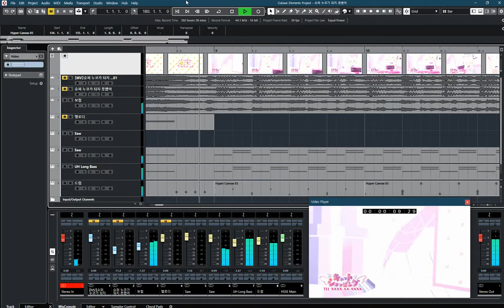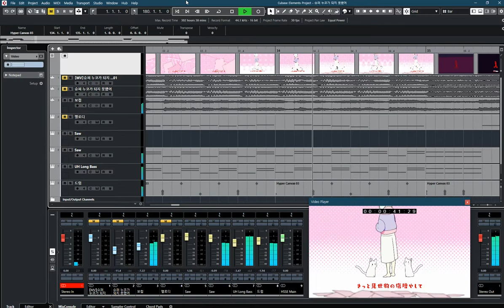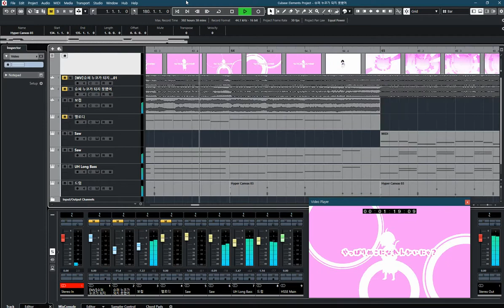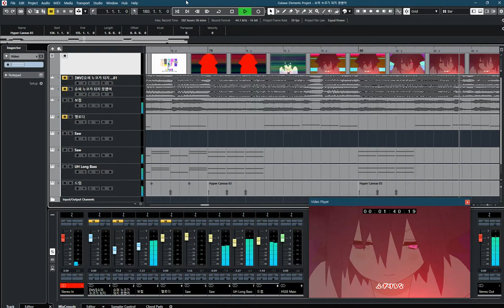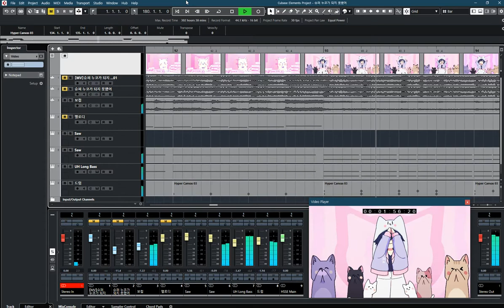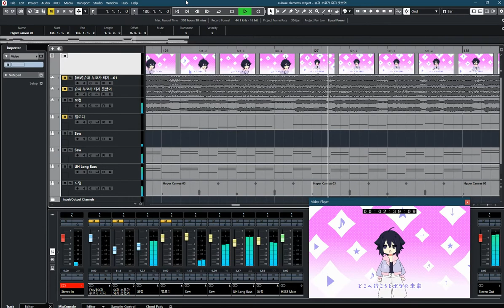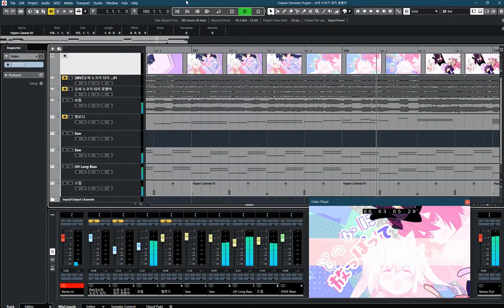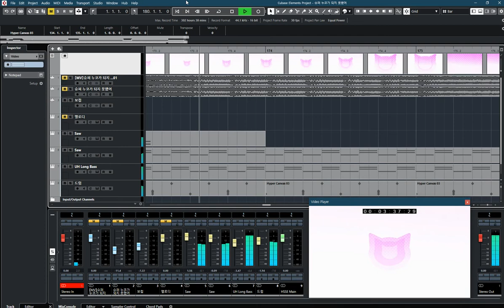[청음]마후마후 - すーぱーぬこになれんかった(슈퍼 누코가 되지 못했어)